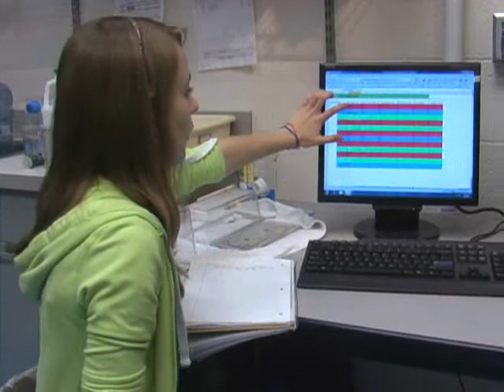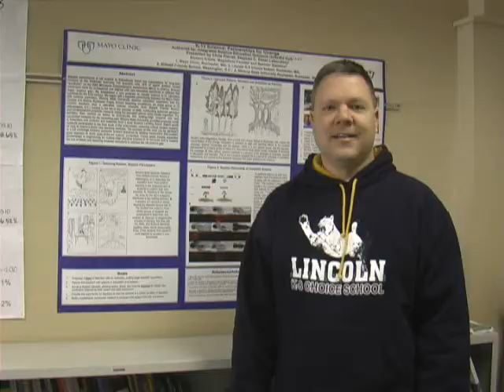InSciEd Out Making a Difference